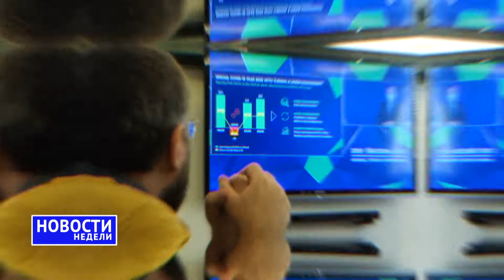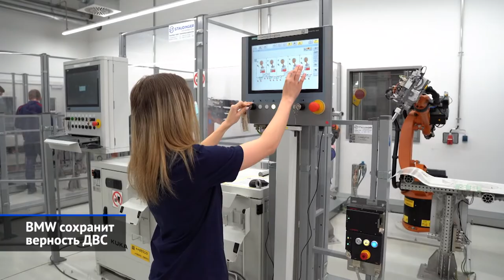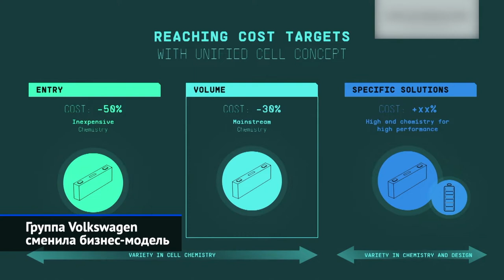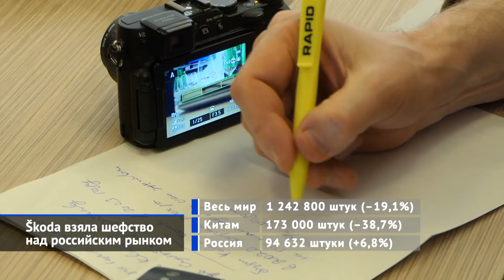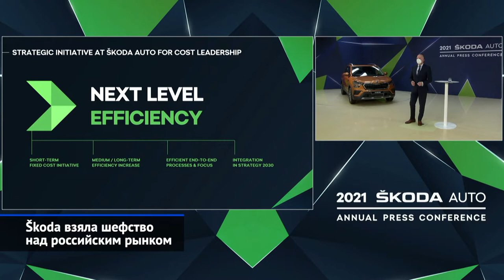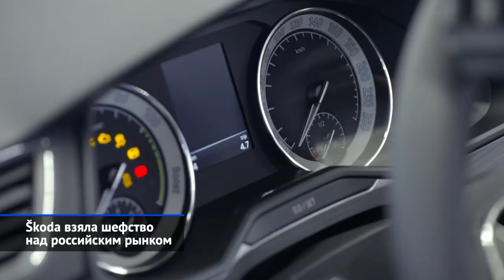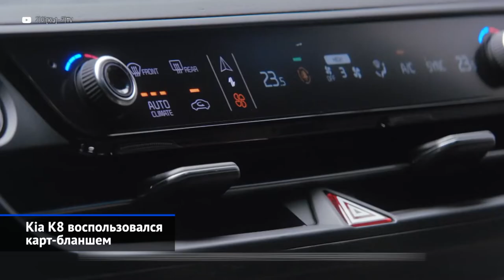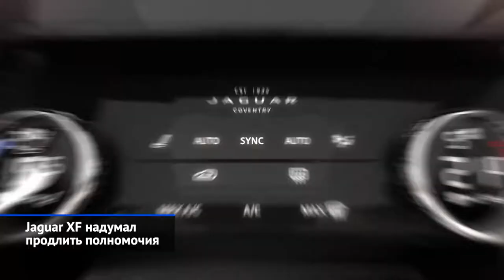Выводок новых BMW, рестайлинг Toyota Camry, Kia K8, Audi A3 и другие «Новости недели» №112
BMW сохранит верность ДВС.
BMW iX заставит доплатить за «пропеллер».
BMW i4 задекорировал кузов обычной четвёртой серии.
BMW частично откажется от российской сборки.
Группа Volkswagen сменила бизнес-модель.
Škoda взяла шефство над российским рынком.
Škoda Kushaq замахнулся на трон императора.
Kia K8 воспользовался карт-бланшем.
Hyundai Staria отказалась от грузового наследства.
Audi A3 анонсирует новые гастроли.
Jaguar XF надумал продлить полномочия.
Toyota Camry опоздала по уважительной причине.

Раньше точкой отсчёта для европейских марок был Женевский автосалон. Но после его отмены компаниям пришлось проводить годовые конференции, притом — в формате онлайн. Друг за другом свои мероприятия устроили БМВ и группа Фольксваген, а затем и её «дочка» Шкода. Как водится, в грандиозных планах было много электричества. Не потому ли российский рынок теперь упоминается через запятую — с рынками Северной Африки и Юго-Восточной Азии. К счастью, новинки пока есть. Например, до нас доехал новый Audi A3. Дилеры Ягуара принимают заказы на обновлённый XF. Hyundai подразнила следующим поколением минивэна Стария, а Киа — пятиметровым седаном К8. Но главным ньюсмейкером недели оказалась Тойота — неожиданно объявив цены на рестайлинговый седан Камри.